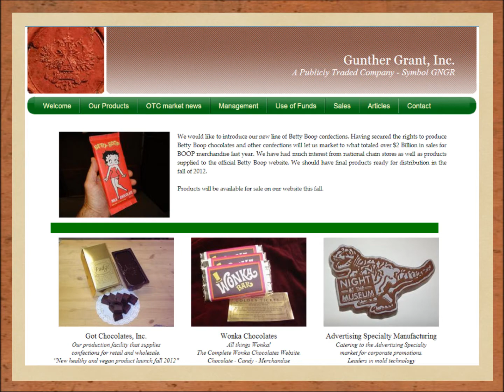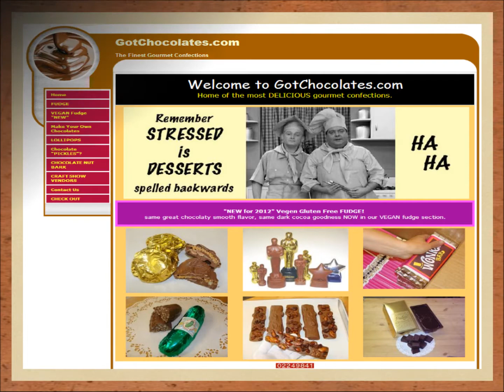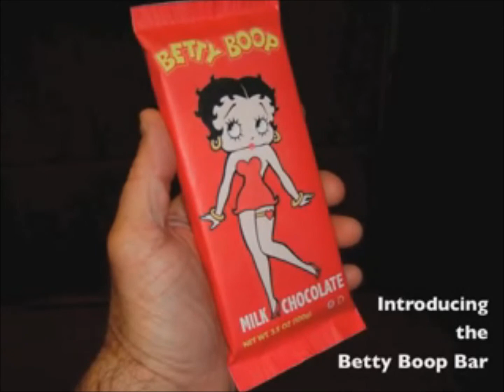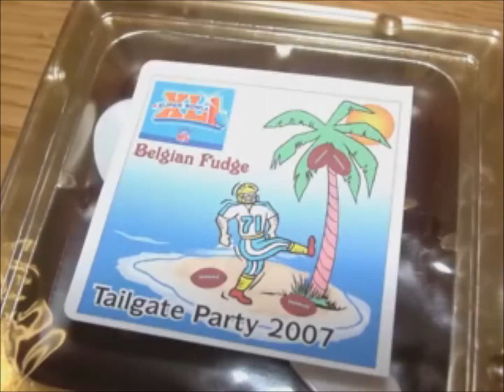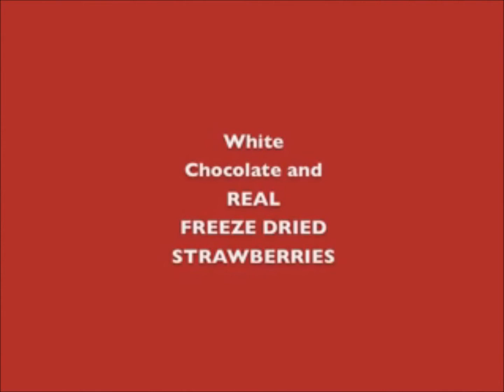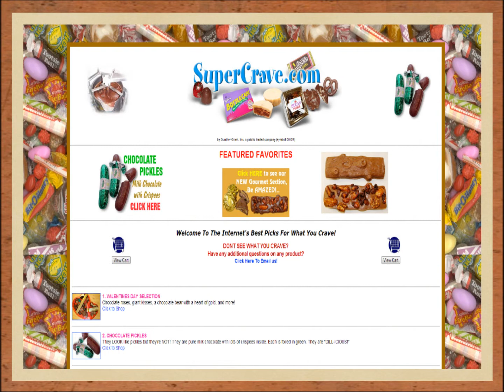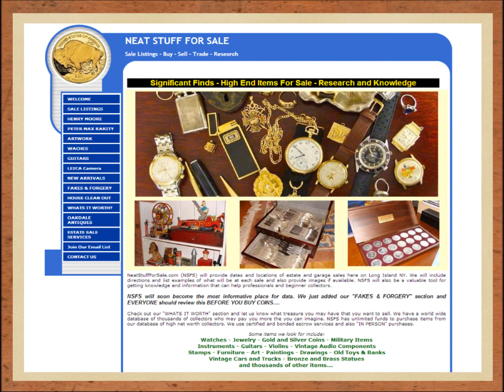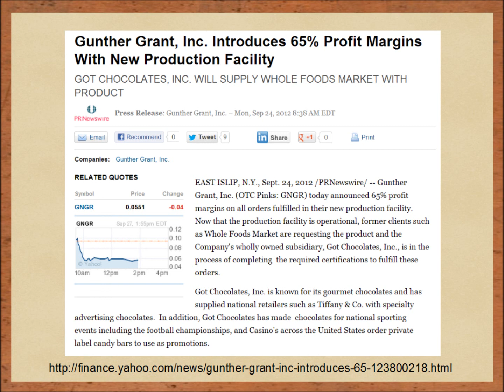GNGR - Gunther Grant, Inc.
Gunther Grant, Inc. ~ Business Summary:

Gunther Grant, Inc. engages in the development, production, distribution, and marketing of chocolates and various chocolate related items through retail and wholesale channels in the United States. Its chocolate products include gourmet fudge, Rollercoat candy coloring, product replications, and custom molds. The company is headquartered in East Islip, New York.

Gunther Grant, Inc. owns controlling interest and manages various companies in the confections industry that specialize in chocolate production, confection technology, mold production, and specialty advertising.

The Company owns Got Chocolates, Inc, - and the rights to produce BETTY BOOP confections.

Through its subsidiaries, Gunther Grant, Inc. has been producing chocolates for retailers and wholesalers for over 35 years.